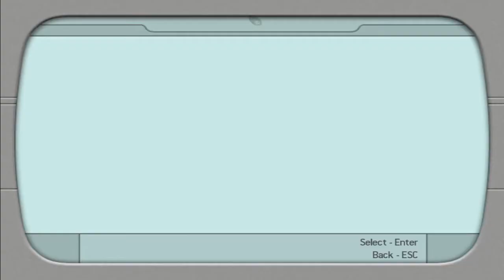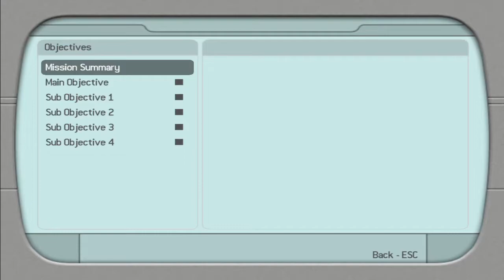Tomb Raider: Legend | Croft Manor | Let's Play Part 9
It's so sad to say goodbye to this let's play but I'm excited to start Anniversary on Monday! Hope to see you there :)

Origin ID: Holt333